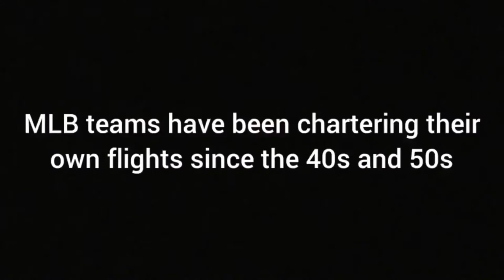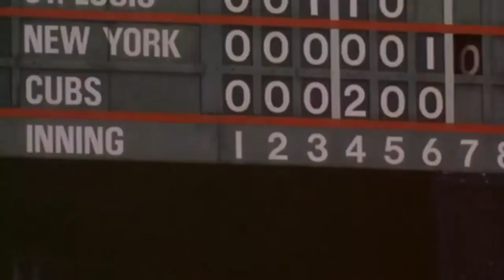Rookie of the Year: The Weirdest Baseball Movie Ever Made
"Rookie of the Year" (1993) tells the story of Henry Rowengartner, a 12-year old baseball phenom with the magical ability to utter every word in the form of a voice crack.

If you're new here, be sure to check out these other awesome videos!